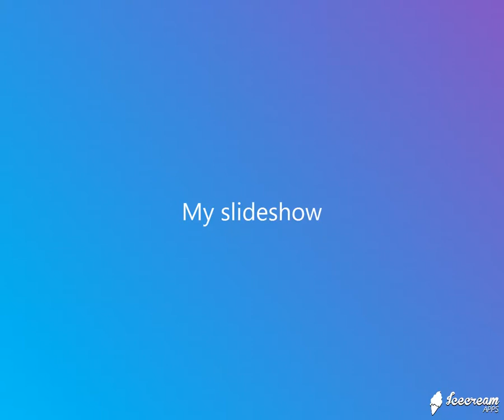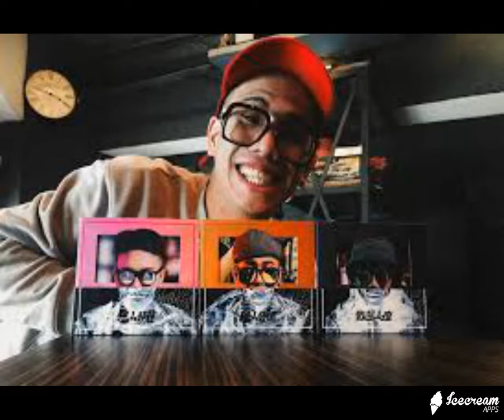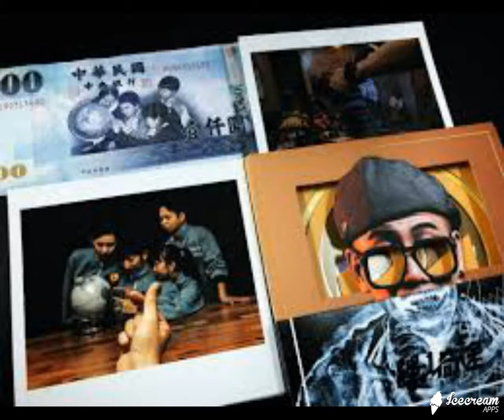誤入奇途(呂士軒) - JW Classic mix